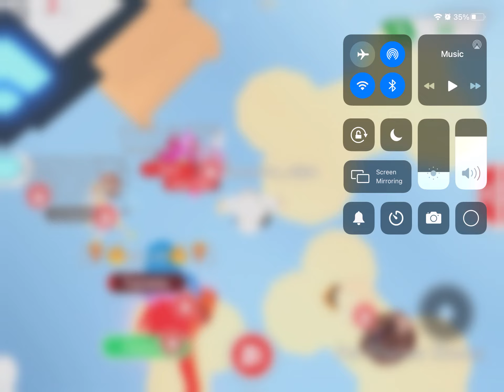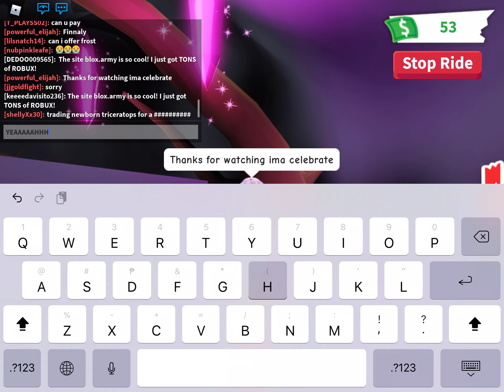MAKING MY DREAM PET NEON